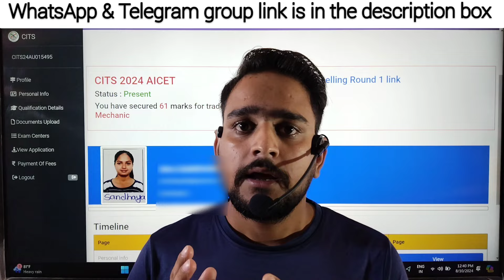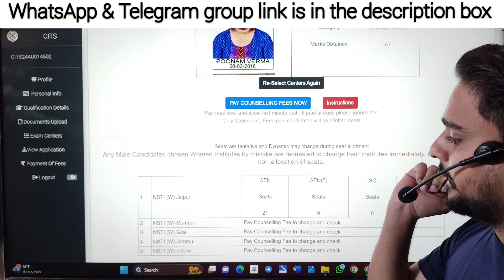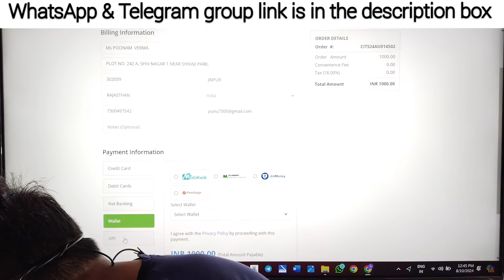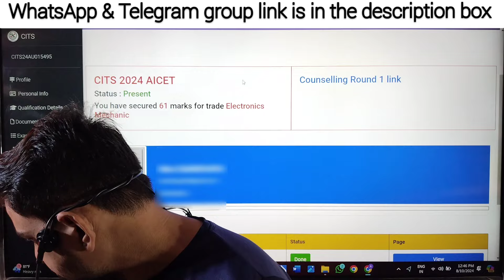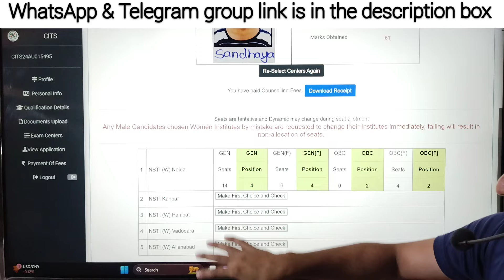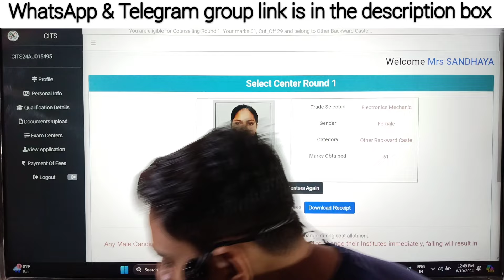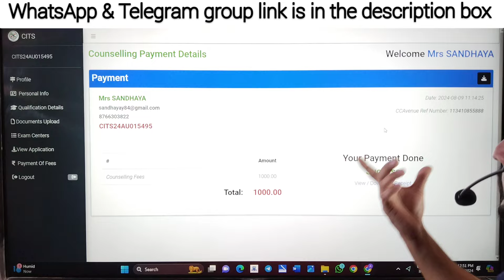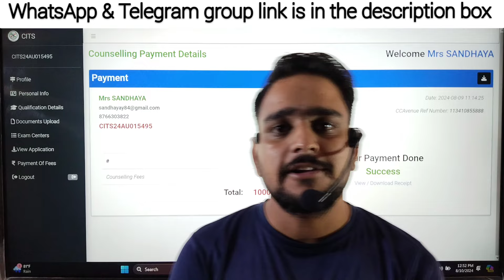CITS counselling problems || How to solve the counseling problem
CITS counselling kaise kari Round –1 start

cits results
cits results 2024
cits results 202r
cits results date 2024
cits councelling,
cits counselling process 2024,
cits ki counselling kaise hoti hai,
cti certificate,
ftc guidelines,
difference between cti and cits,
cits classes start 2024